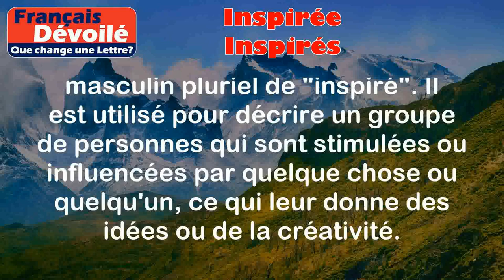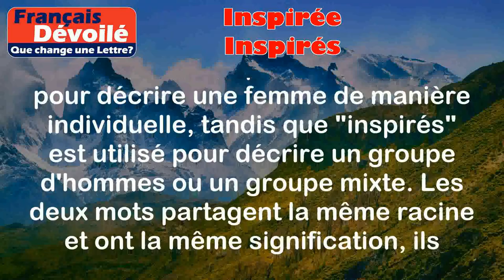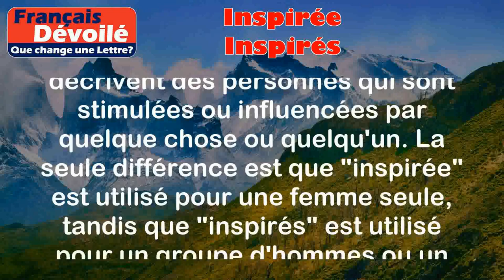Inspirée et Inspirés (Une Lettre)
Inspirée:
L'adjectif "inspirée" est le féminin singulier de "inspiré". Il est utilisé pour décrire une personne qui est stimulée ou influencée par quelque chose ou quelqu'un, ce qui lui donne des idées ou de la créativité.

Exemples:
- Marie est une écrivaine inspirée par la nature. Elle puise son inspiration dans les paysages et les animaux pour créer des histoires captivantes.
- Le peintre a réalisé une série de tableaux inspirés par la musique. Chaque note et chaque rythme ont été transformés en couleurs et en formes sur la toile.

Inspirés:
L'adjectif "inspirés" est le masculin pluriel de "inspiré". Il est utilisé pour décrire un groupe de personnes qui sont stimulées ou influencées par quelque chose ou quelqu'un, ce qui leur donne des idées ou de la créativité.

Exemples:
- Les élèves étaient inspirés par la conférence sur l'entrepreneuriat. Ils sont rentrés chez eux avec de nouvelles idées pour créer leur propre entreprise.
- Les artistes ont présenté une exposition d'œuvres inspirées par la culture africaine. Chaque artiste a apporté sa propre vision et son interprétation de cette culture riche.

Différence:

La différence entre "inspirée" et "inspirés" réside dans le genre et le nombre. "Inspirée" est utilisé pour décrire une femme de manière individuelle, tandis que "inspirés" est utilisé pour décrire un groupe d'hommes ou un groupe mixte. Les deux mots partagent la même racine et ont la même signification, ils diffèrent seulement dans leur forme grammaticale.

En résumé, "inspirée" et "inspirés" décrivent des personnes qui sont stimulées ou influencées par quelque chose ou quelqu'un. La seule différence est que "inspirée" est utilisé pour une femme seule, tandis que "inspirés" est utilisé pour un groupe d'hommes ou un groupe mixte.